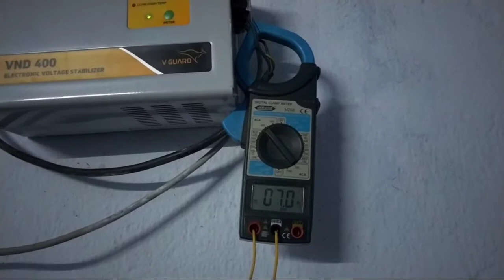How to split AC Master servicing||Split AC service||Abid Shaikh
🤗Hello friends welcome to my channel ‘Abid Shaikh‚is channel pe aap logon ko air conditioner, fridge,washing machine se Judi sabhi tarah ki knowledgeable videos milenge Jaise AC unboxing and repairing ,fridge repairing ,washing machine repairing and wiring aur tips and trick aur jitne bhi knowledge ki important baten hongi wo aap logon ko batay jayegi  to is tarah ki videos dekhne ke liye mere channel ‘Abid Shaikh‚ ko subscribe jarur karne Thank you friends🙏

My name is - Abid Shaikh

I Live at - Dhanbad, Jharkhand  (India)